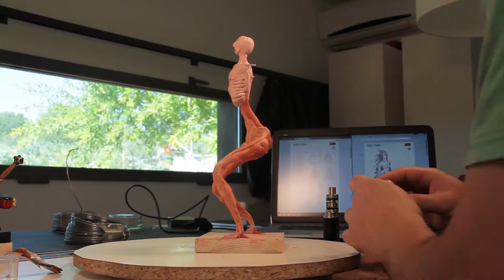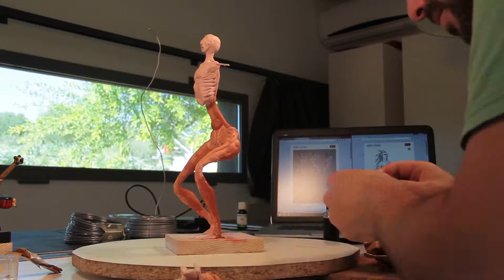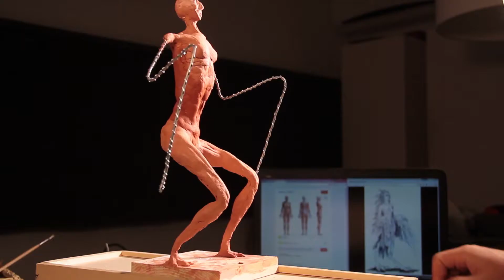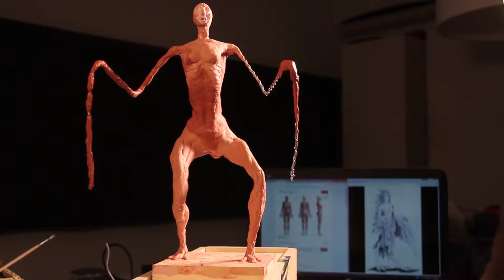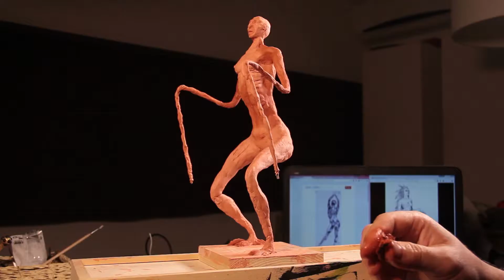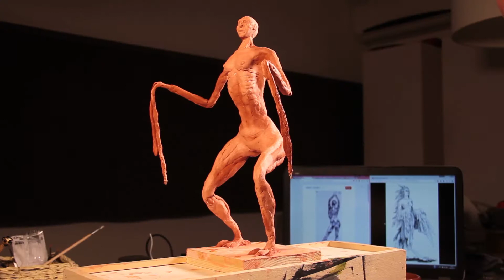Dark Harpy sculpture - Frederico Ribas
I sculpt Harpy with Das Clay. 30 cm heigth without the base
I use airbrush and brushes with a waterbase colors - vallejo premium

This is a personal project, just for fun. Paint, film, and edit by Frederico Ribas.